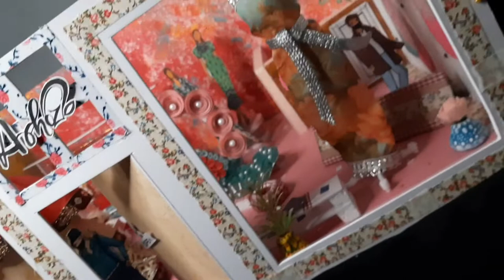3d window display || college project ||Handmade model